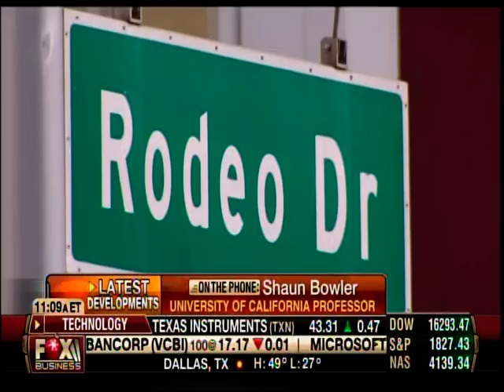Six Californias Tim Draper Shaun Bowler Fox Business 12/23/13